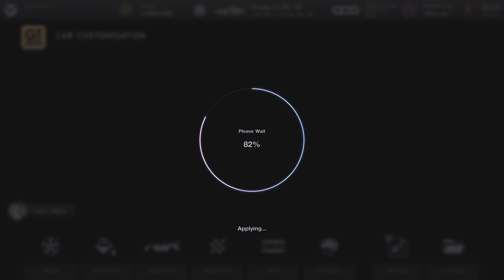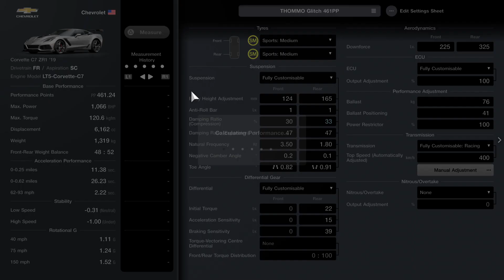Gran Turismo 7 Fastest Money Glitch Tokyo 600PP (read description) Corvette C7 ZR1 '19 461PP 1000BHP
Corvette C7 ZR1 Setup:

Please install exact parts that I put on or it will not work. Install aero parts first before engine upgrades. I did not add a livery so I do not know if it will affect PP if you do.

Custom Parts / Aero:
Wide Body - N/A
Front - Type A
Side - N/A
Rear - Type A
Wing - Standard Parts

Wheels:
Yokohama Wheel AVS Model 5
Rim Diameter: Front 20 Inch Rear 21 Inch
Rim Width: Wide
Offset - Wide

Top Speed without adjusting individual transmission gears is 250MPH. You can change a few setting like the natural frequency slightly and the torque a little but anything too much throws PP out completely.

Great for Tokyo grind but I will leave that up to you to decide but be steady in first two laps then boot it.

Traction control 3 on this car is perfect but change to what you prefer because I had one lap as standard on 3 n it was sweet but just get used to it as it has some power. I have not changed gear ratio for individual gears but I changed Top Speed to 400 and I just left it but change gears to what you like. I had the one lap practice on 3 traction control and then recorded this video so may not be best driving but would be better with a little time to get used to feel of car.

Please note I am on controller and PS5.